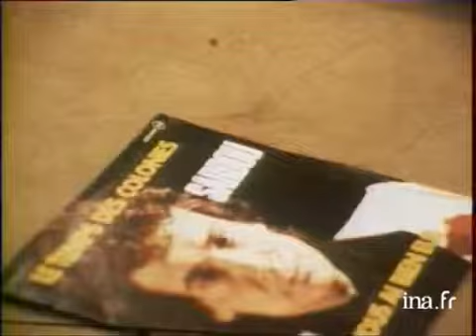Minouche, Boisset, Curtelin et les autres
4 mars 1978
Le chat Minouche mis en scène par son maître Yves Boisset. Minouche se promène dans appartement, miaule de rage en écoutant Sardou, se calme a l'écoute de Verdi. Un cuisinier lui apporte du poisson. Minouche griffe la main qui le caresse, lèche le front de Jean Curtelin.Yves Boisset revient sur son chat Métro qui était fasciné par l'écriture. Yves Boisset raconte l'histoire de chats qui s'aimaient. Jean Curtelin parle des chats qui se laissent dépérir par amour. Images d'archive INA